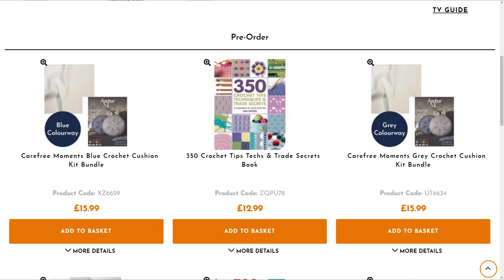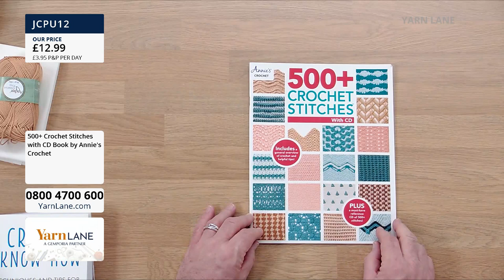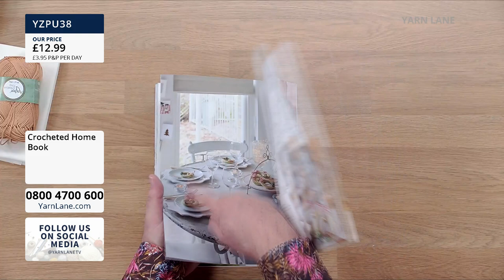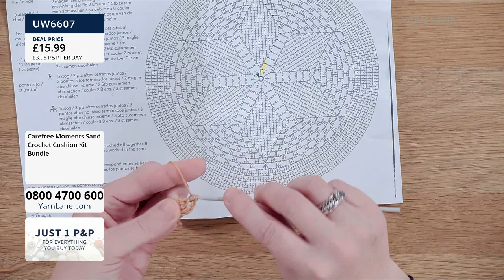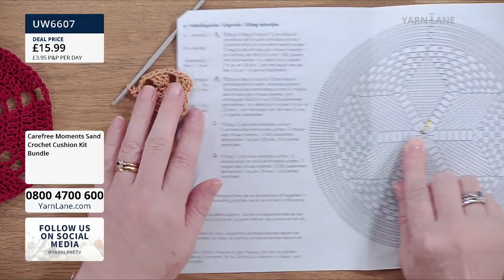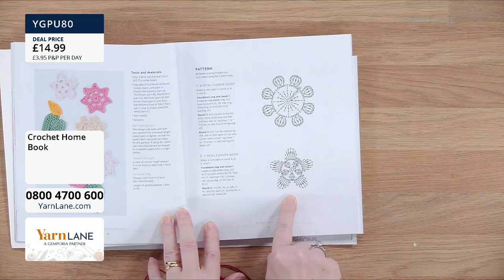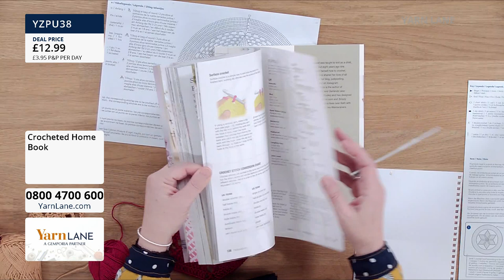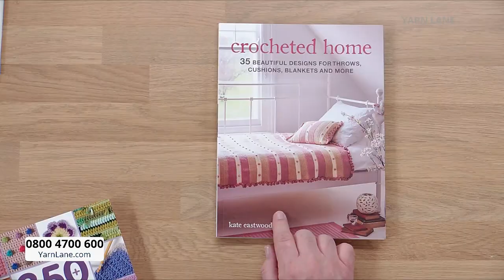Yarn Lane – 12/02/2021 – Join John Scott with Katharine Wright for Crochet Cushions